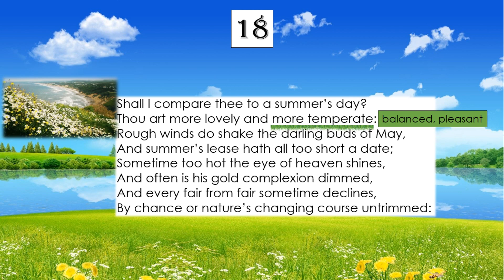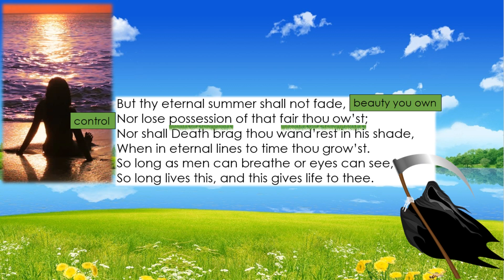Line by Line: Shakespeare's Sonnet 18